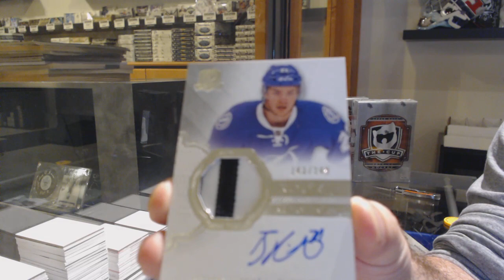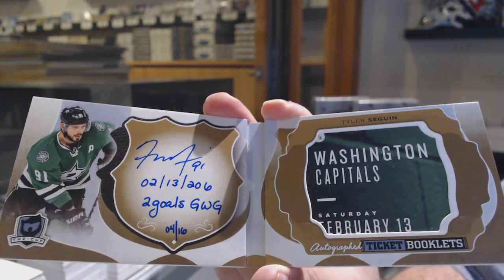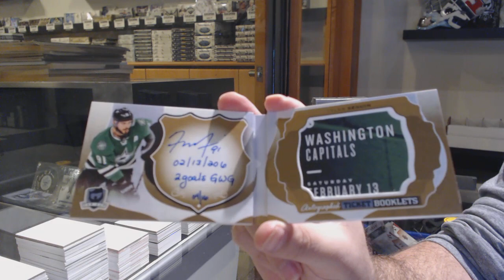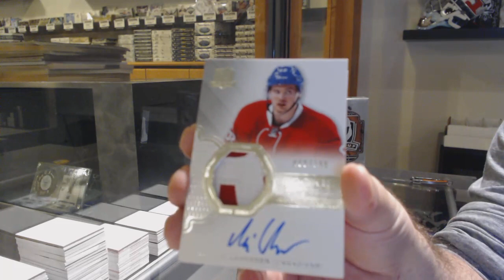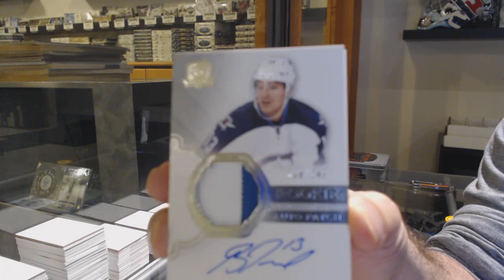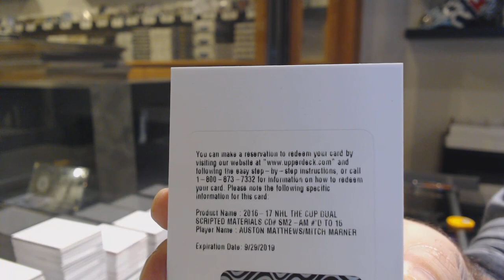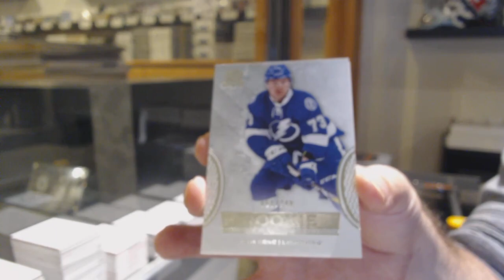16-17 Upper Deck The Cup Hockey 3 Tin Break - C&C GB #12,652